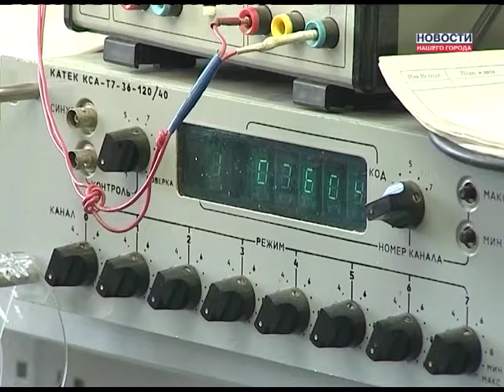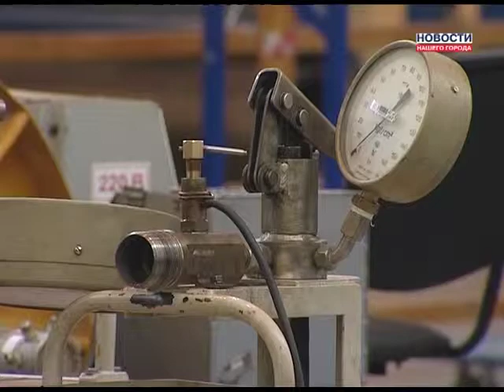Экскурсия у геофизиков